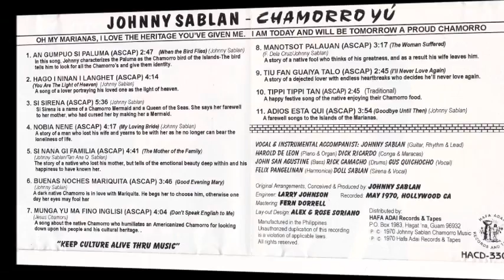Johnny Sablan Chamorro Yu Si Sirena